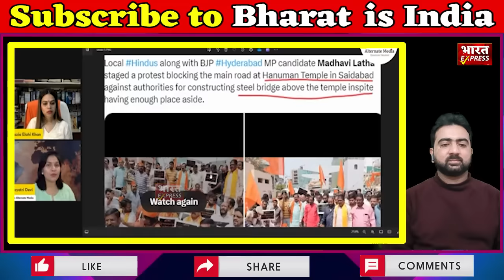Nazia khan ने ओवैसी और मुगल की औलादों को उधेड़ कर रख दिया | Owaisi Vs Madhavi Latha | Modi vs Owaisi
Credit to - Gayatri Devi Mam
Special thanks to her

If you don't want me to upload and promote your video from next time, please let me know through email or drop a comment

The Main focus of my channel is to show review and react on news from all over the world. This is a reaction channel where I react over the news and information especially related to:-
Pakistani reaction
pakistan news